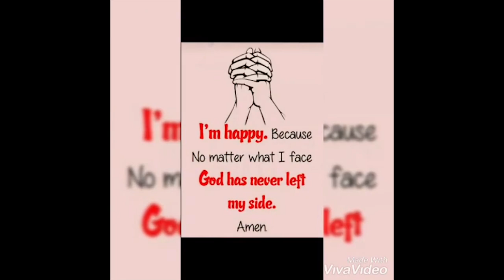Starboy lmk - CASH AYNIE DING DAY💯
Aujourd'hui je vous présente le chanteur STARBOY LMK qui est d'SLM ( Saint-Laurent-du-Maroni ) avec son titre : CASH AYNIE DING DAY

C'est un chanteur qui émerge donc du coup je lui ai donné une petite force big up et bonne continuation 💯